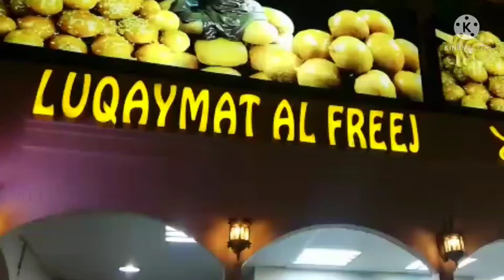Luquaimat sweet#arabicsweet#globalvillegeluquaimatsweet👌👌👌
Luquaimat നല്ല ടേസ്റ്റി ആണ്. കുട്ടികൾക്ക് വളരെ ഇഷ്ടമാകും 👌👌